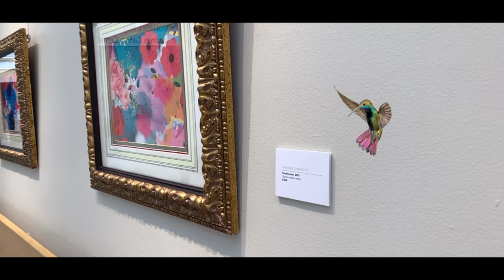Primitiveness, 2020 UH Art Exhibit GS3 Artistic Jungle AR 1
Primitiveness, 2020
UH Art Exhibit
GS3 Artistic Jungle AR 1

FOR IMMEDIATE RELEASE: No Public Gatherings Hospital Rules (currently)

RE: Georgio Sabino III; Artistic Jungle                University Hospital Cleveland Medical Center, Trudy Wiesenberger Gallery             11100 Euclid Ave. Cleveland, OH 44106

Cleveland, Ohio - University Hospital's is proud to announce the opening of a new exhibit featuring the work of renowned multi-disciplinary visual artist, Georgio Sabino III. The exhibit will feature works from his Artistic Jungle series, and showcase Sabino's unique approach to art, which blends painting, photography, graphic design, and augmented reality to create immersive and dynamic experiences for viewers.

Sabino's artwork explores the beauty and complexity of nature, conveying a message of peace and harmony through vibrant colors and powerful contrast. His polyrhythmic identities strive to be seen and heard, with each piece of art telling a unique story.

"We are excited to have Georgio Sabino III's work on exhibit," said the UH Art Curator Thomas Huck. "His use of technology to enhance the viewer's experience is truly unique, and I believe that this body of work will have a profound impact on our patients, visitors, and staff."

The UH Art Collection was established in 1988 to advance the hospital's mission: To Heal. To Teach. To Discover. The collection features work in all media, including paintings, photographs, drawings, prints, textiles, glass, sculpture, and ceramics. The collection includes works by regional artists, as well as national and internationally recognized artists from across the United States, Canada, and Europe.

The "Artistic Jungle Series" exhibit will open April 12thin the UH Trudy Wiesenberger Gallery located at 11100 Euclid Ave, Cleveland, OH 44106. (The Gallery is located on the first floor of the Humphrey Building adjacent to the Lerner Tower main entrance on UH Drive)

For more information about Georgio Sabino III and his artwork, please visit his